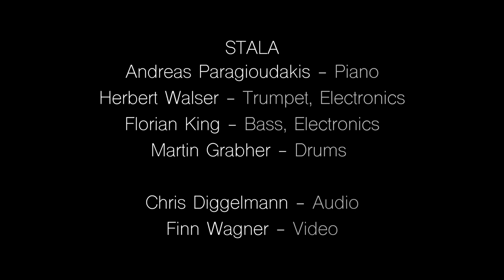STALA- After the Rain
This is a video from our recording session for the coming Quartett-Release STALA

Andreas Paragioudakis: Piano
Herbert Walser : Trumpet
Florian King: Bass
Martin Grabher: Drums

Composition: Andreas Paragioudakis

Chris Diggelmann: Mix/ Master
Finn Wagner: Video